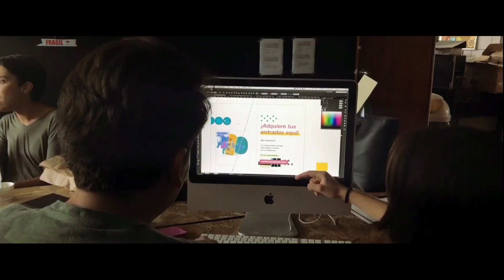NochesCDV - 18 Marzo 2018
Únete a Ps. Al Furey que trae el mensaje en el servicio Noches CDV de nuestra sede Surco, en Lima - Perú.